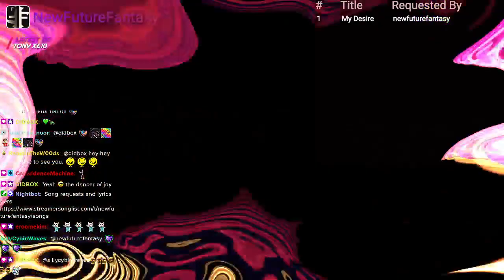You Know Who!